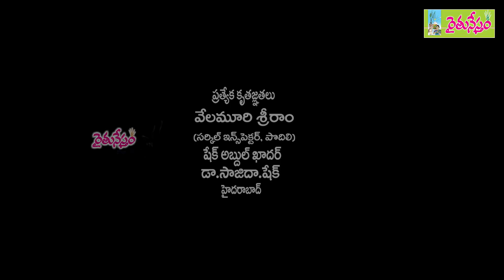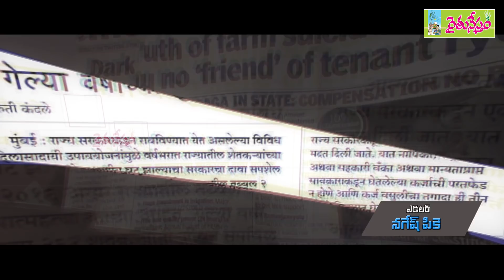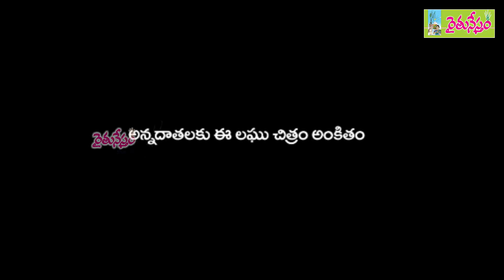ఊరొచ్చేస్తాంది || Telugu Short Film || Agriculture as a saviour in Corona crisis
కరోనా మహమ్మారి.. అన్ని రంగాలను దారుణంగా దెబ్బతీసింది. నగరాల్లో ఉపాధి కోల్పోయి.. పల్లె బాట పట్టేలా చేసింది. ఇలా దిక్కుతోచక తిరిగి వచ్చిన వారిని పల్లెసీమలే అక్కున చేర్చుకున్నాయి. వ్యవసాయమే అండగా నిలిచింది. ఈ నేపథ్యంతో ఆలోచింపజేసే సన్నివేశాలతో రూపొందించిన షార్ట్ ఫిల్మ్ - ఊరొచ్చేస్తాంది. రైతునేస్తం - పల్లెపథం లఘు చిత్రాల పోటీకి ఎంట్రీగా వచ్చిన ఈ షార్ట్ ఫిల్మ్ మిమ్నల్ని కూడా ఆకట్టుకుంటుంది.

చిత్రం : ఊరొచ్చేస్తాంది

నటీ నటులు : శ్రీ శ్యామ్ శరణ్, కే కె కృష్ణ కుమార్, నాగశ్రీ,
గేయ రచన : కెకెకెకె
సౌండ్ ఇంజినీర్ : సుగుణ బెన్నీ
మాటలు : కెకెకెకె, షేక్ సలీం
డీఓపీ : సుమంత్ కనుమూరి
ఎడిటింగ్ : నగేశ్ పీకే
సంగీతం : నరసింహ తోటపల్లి
నిర్మాత : శ్రీమతి రమాగాయత్రి కరణం
కథ, స్క్రీన్ ప్లే, దర్శకత్వం : కృష్ణ కుమార్